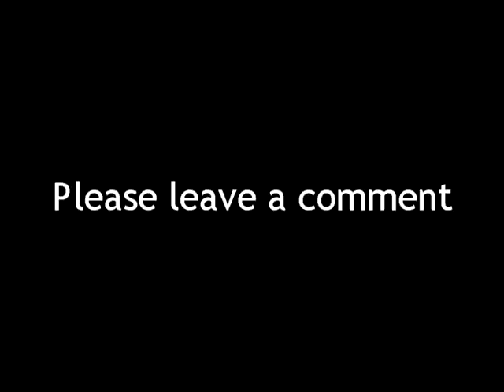John Survivor Blake - Blue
Survivor - Blue